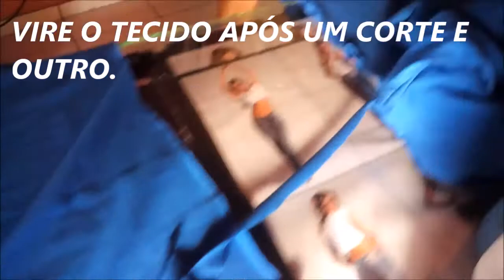artesanatos TAPETE DE TRAPILHO - COMO FAZER - PASSO A PASSO